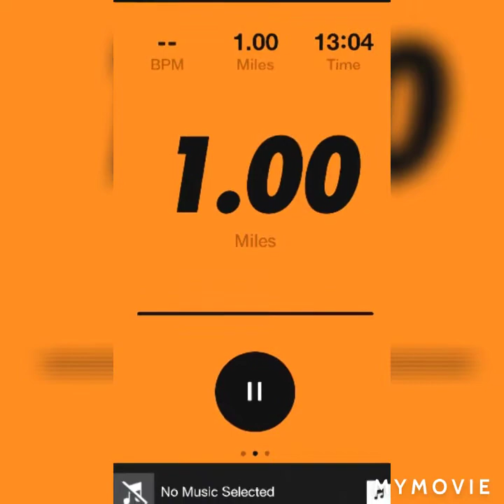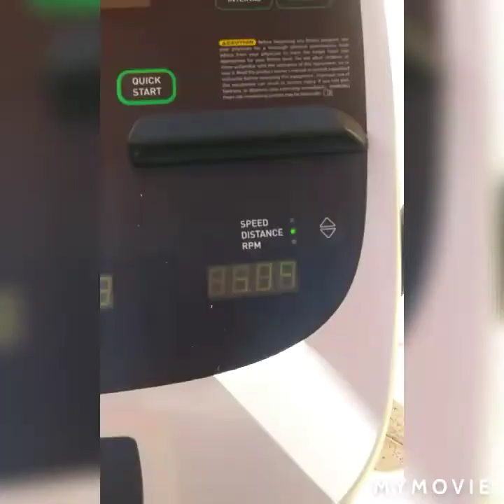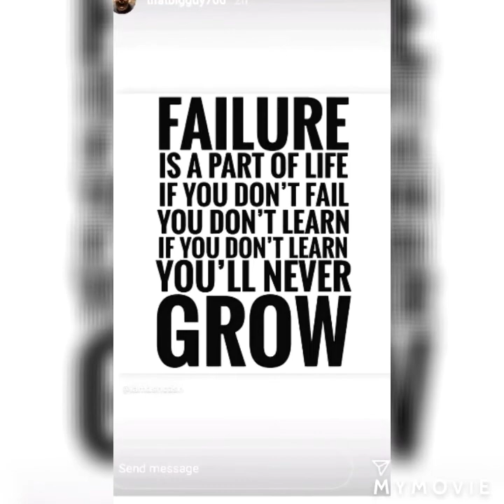I WENT DOWN IN SHIRT SIZE!!!|FITNESS JOURNEY|MOTIVATION|VLOG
My Name is Nico Anastasiou an welcome to the Nico Eatz Family. I pump out content almost everyday ranging from my fitness journey to daily vlogs n fishing.